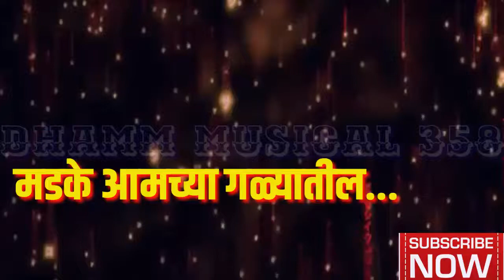मडके आमच्या गळ्यातील... WhatsApp Status*67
Dhamm Musical 358

                                                Jay Shivray...🙏

                                                    Jay Bhim...🙏